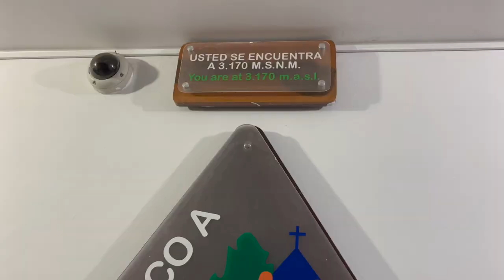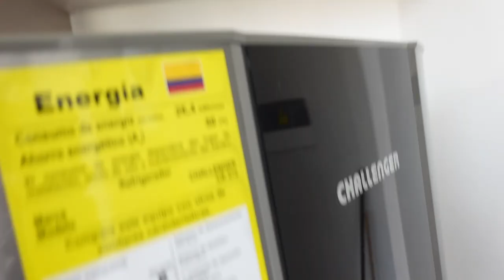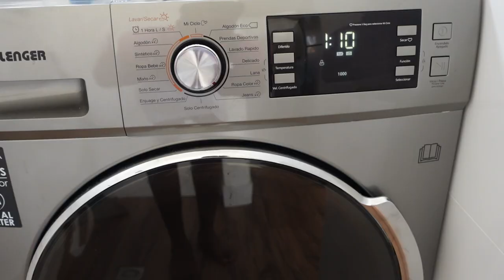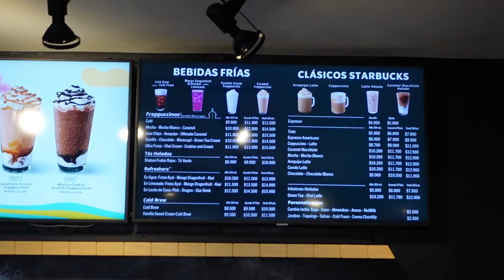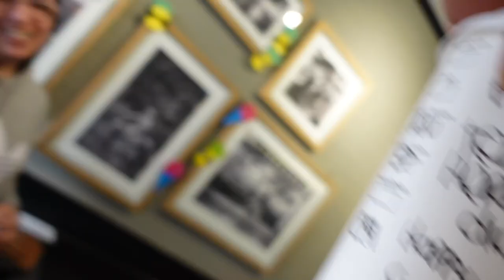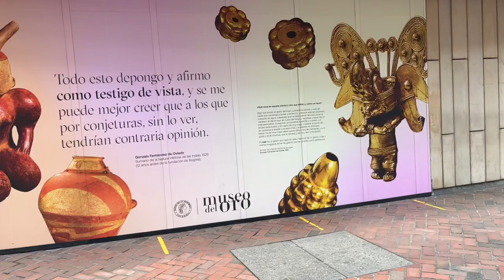BOGOTA COLOMBIA: MUSEUM OF GOLD, MOUNTAIN MONTSERRAT, MOLD IN OUR HOTEL ROOM - TRAVEL VLOG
In this video, we explore some of the highlights of Bogota, Colombia. We visit the Museum of Gold and climb to the top of Mountain Montserrat. We also find mold in our hotel room!

If you're looking for a perfect mix of culture and nature, then Bogota is the perfect place to visit. In this video, we explore some of the highlights of this beautiful city. Be sure to check out our video for more information about Bogota and the things to do in this amazing city!

FAQ:
Age:29
Ethnicity: Black
Location: Barbados
Camera: Sony ZV1